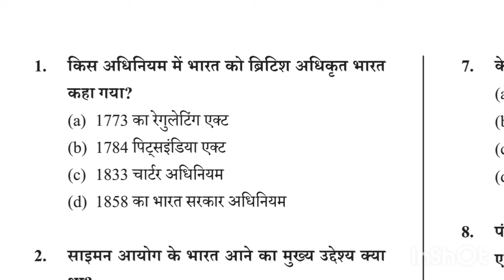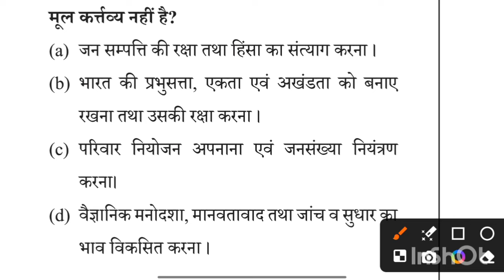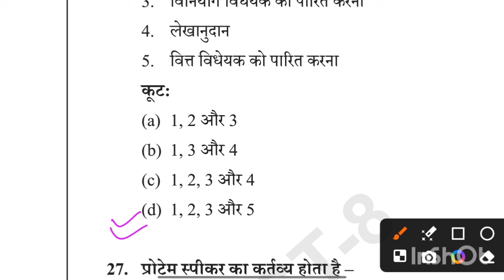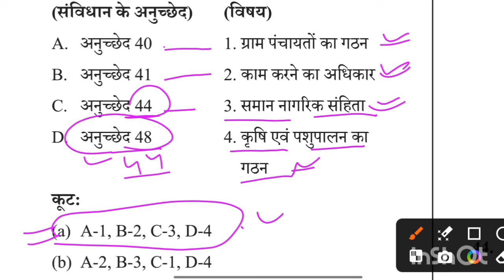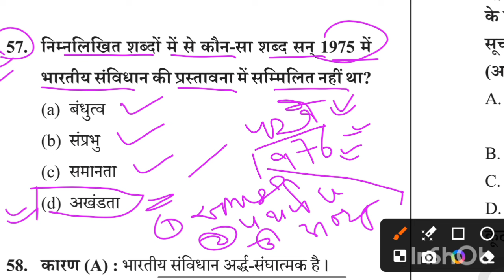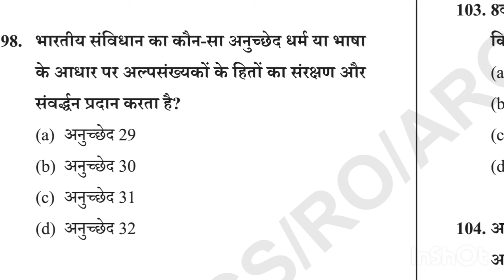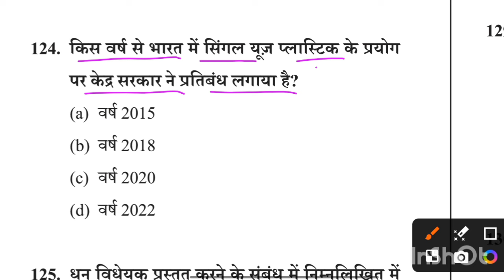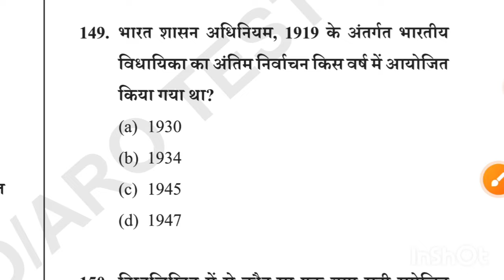UPPSC RO ARO | PRACTICE SET -08 | uppcs practice set 2024 | uppcs roaro uproaro test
uppcs practice paper
uppcs practice test